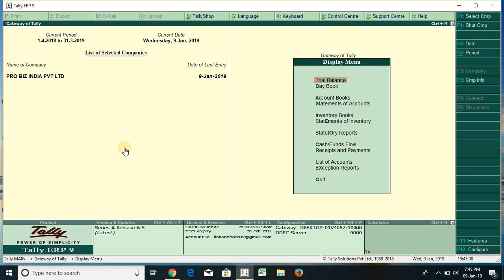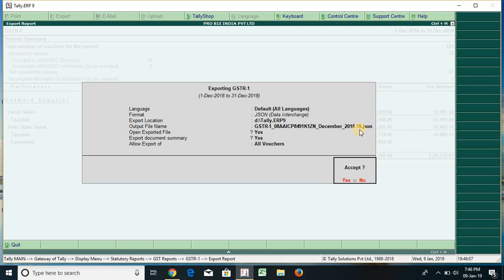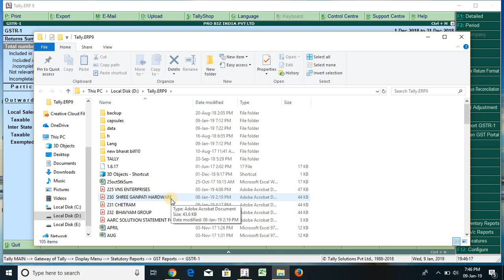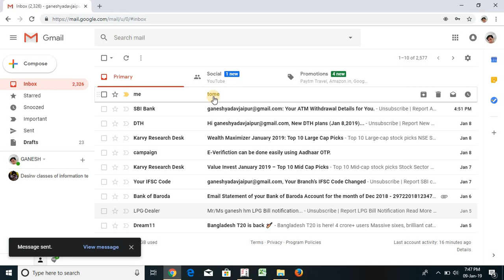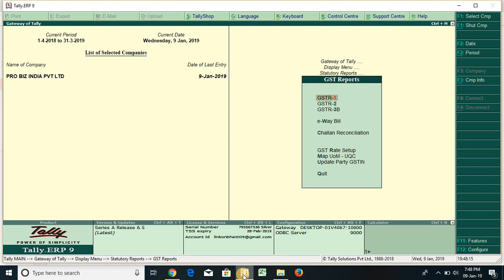HOW TO SEND GSTR 1 RETURN TO C. A , FROM TALLY ERP.9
hello dosto

HOW TO SEND GSTR-1 FROM TALLY ERP9

HOWTOSENDGSTR-1RETURNTOC.A.

GSTR-1DATASENDFROMTALLYERP.9
HOWTOSENDGSTR-1FROMTALLYERP.9

GANESH YADAV GST EXPERT